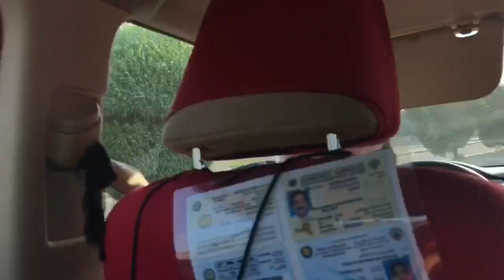Vlog07 Random Vlog life in Abroad/ happy birthday jessie/Ang mga ibon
Hi im a simple Ofw sharing my life experience here in abroad to my Family Friends and to all Ofw around the globe.